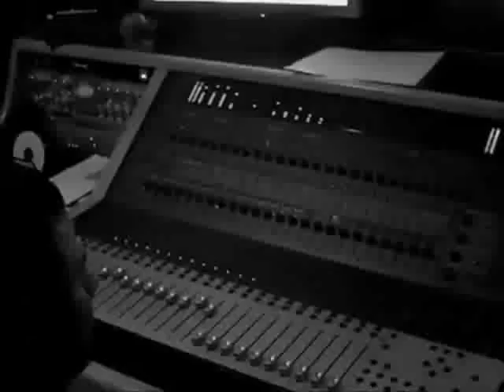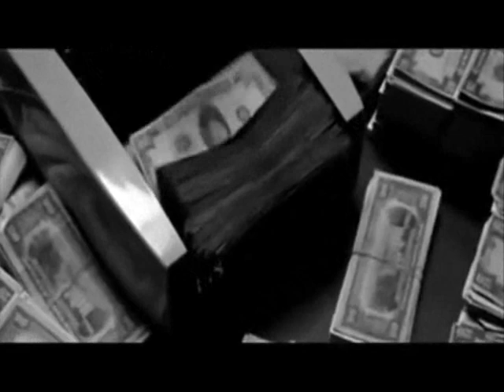Coh-Leone Ft. Galeano HJ - Pa Los Envidiosos (Music Video)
El Salvador Rap
Guatemala Rap